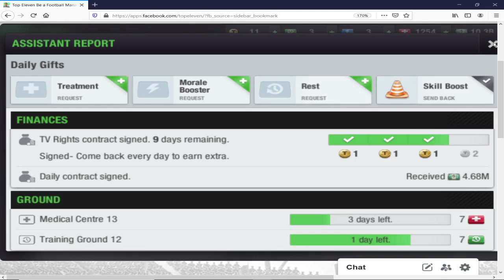How to Became Top Menager in Top Eleven Episode 8-Friends Gifts and Friendlies and Referral Program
In this video i will give you few quick tips how to get extra gifts and tokens through your friends good luck menagers.

Any questions are welcome so dont be shy put them in the comments and i can make more videos for you and if you like the content dont forget to subscribe to get notified about new videos and good luck.

- Here you can check it out my channels merchandise

- Here is the link to my Discord server.